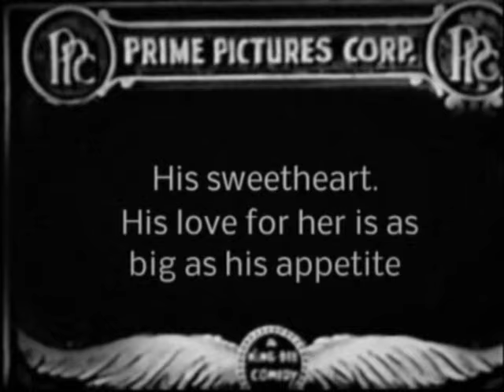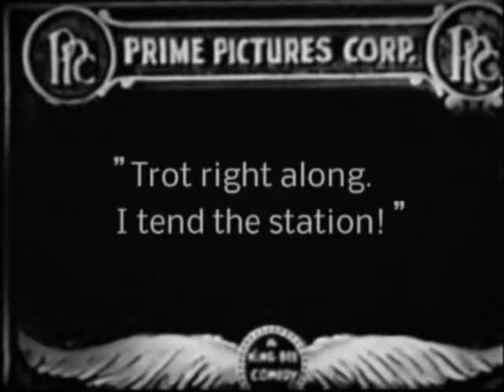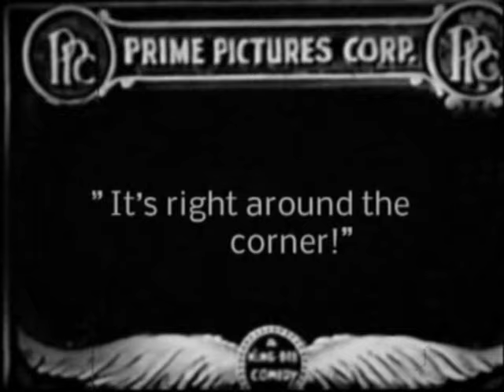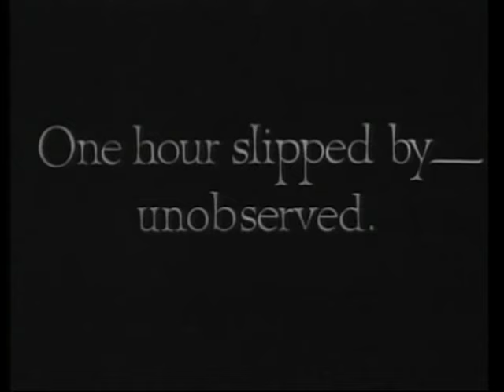Oliver Hardy Show (Laurel & Hardy)